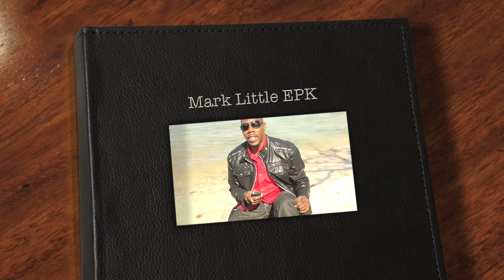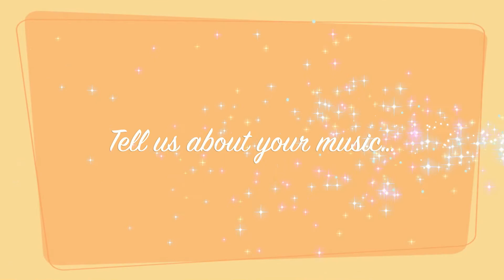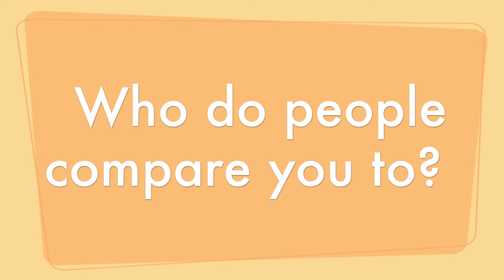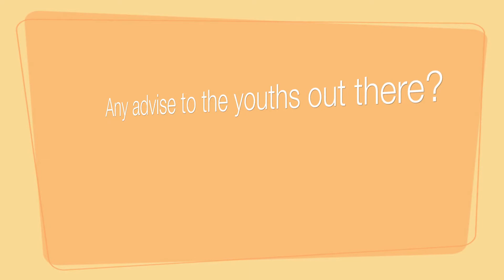The Mark Lyttle EPK (Official Video HD)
The long awaited and official Mark Lyttle Electronic Press Kit.